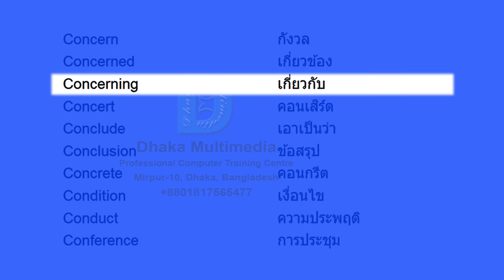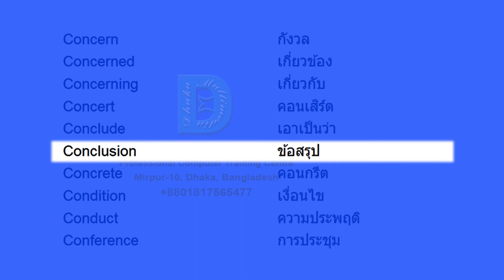รายการคําศัพท์ภาษาอังกฤษ | learn english in thai | Part - 14